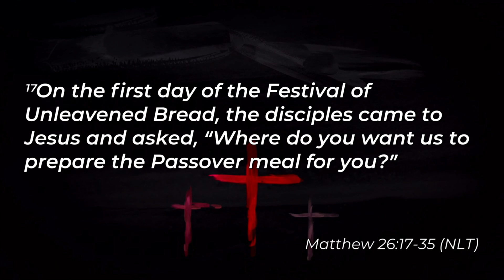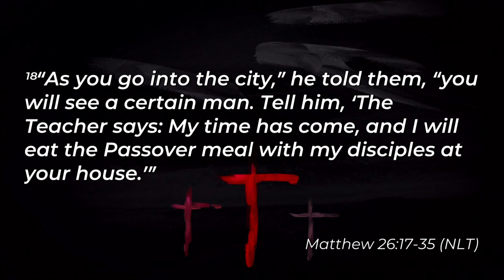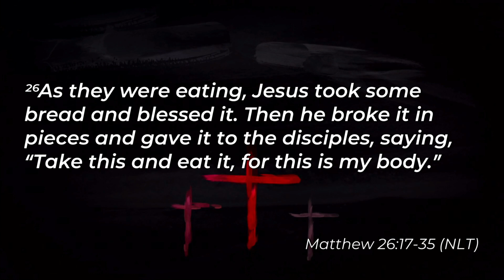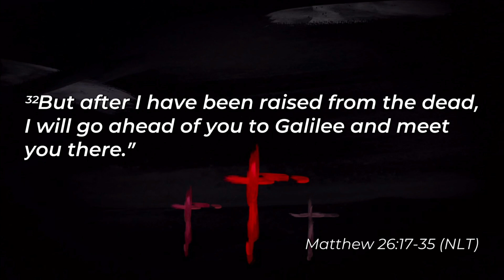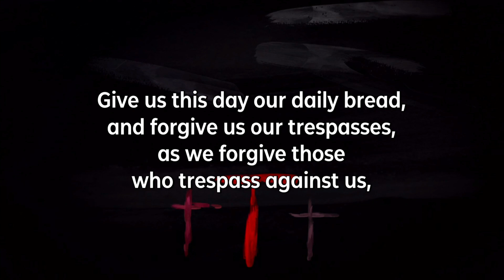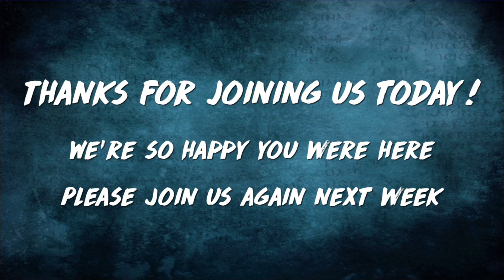2021-04-01 Bethany Church (Maundy Thursday)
Pastor Allen Miller continues his Jesus Series based on Matthew. This Maundy Thursday sermon, based on Matthew 26:17-35 is titled: When it All Falls Apart